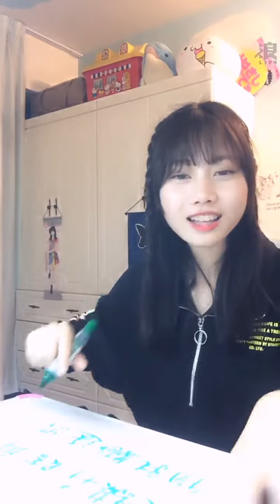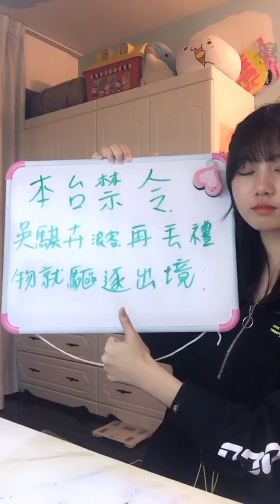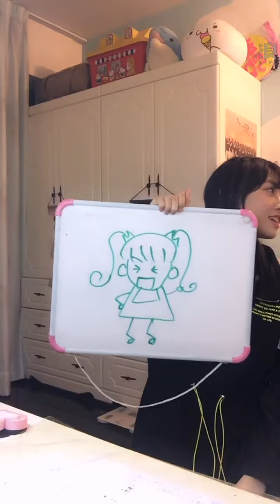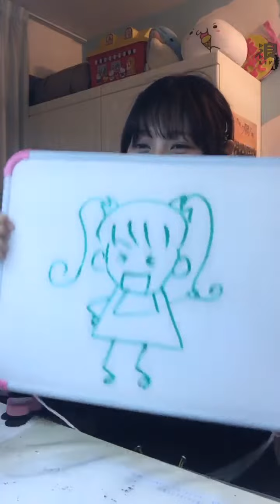2020 04 11 AKB48 Team TP 蔡亞恩「浪Live」直播